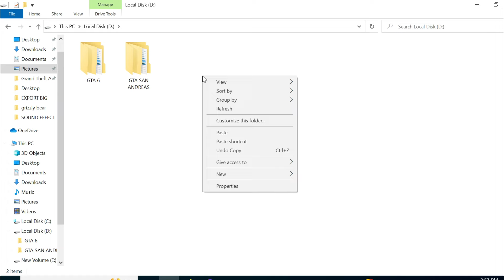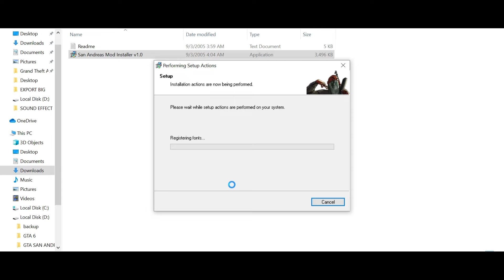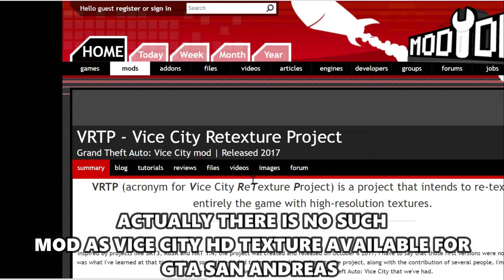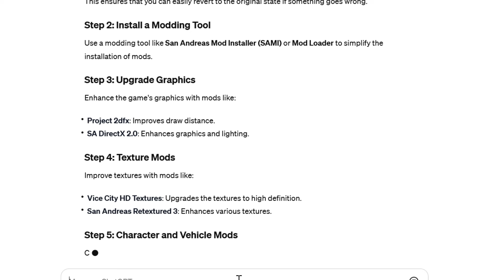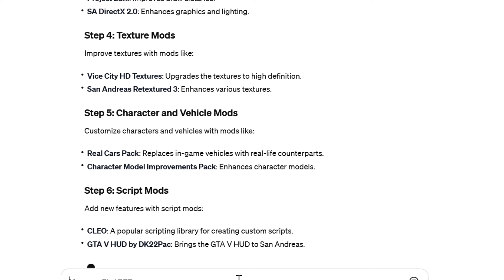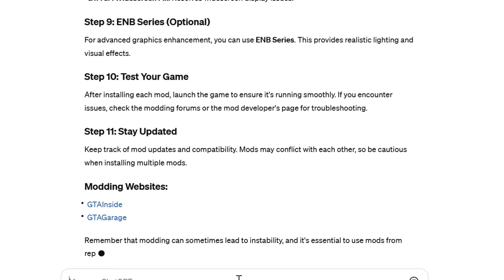Letting Ai Remaster GTA San Andreas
IN THIS VIDEO I ASKED AI CHAT GPT TO REMASTER GTA SAN ANDREAS USING MODS STEP BY STEP

THIS VIDEO IS ONLY MADE FOR ENTERTAINMENT AND EDUCATIONAL PURPOSE ONLY ALL CHARCTERS SHOWN IN THIS VIDEO ARE FICTIONAL AND ALL CLIPS RECORDED AND EDITED BY MYSELF

TIME CODE
00:00 - INTRO
00:00 - STEP 1
1:13 - STEP 2
1:37 - STEP 3
3:11 - STEP 4
4:46 - STEP 5
5:59 - STEP 6
6:34 - STEP 7
7:15 - STEP 8
7:30 - STEP 9
7:42 - STEP 10 AND 11
7:59 - FINAL RESULTS
9:10 - OUTRO